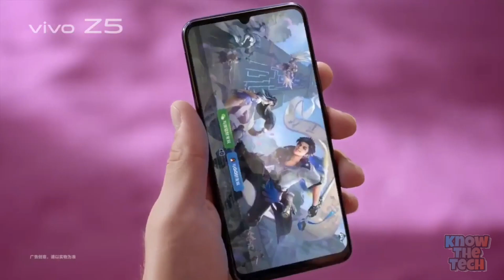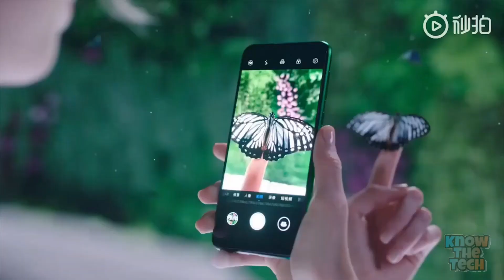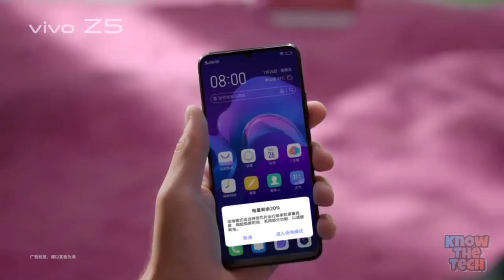Vivo Z5 || full information and specification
Hello dosto ..

Aj hm baat krenge Vivo Z5 phone k bare me